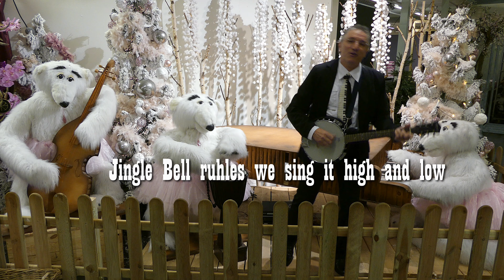Singing by the Christmas Tree - Loeks Oneman Band and The Polar Bears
A new Christmas song with the old songs to send to friends and family. Loek now as Songwriter is specialized in making songs about town, village and region in the North of the Netherlands. He presents his songs as a musical postcard on YouTube. This is his musical Christmascard for his family and for the hole world to sing with him. JOh Ho! HO HO!  Singing by the Christmas Tree, Dinge dong, Ding Dong. And Everybody's Singing by the Christmas Tree.